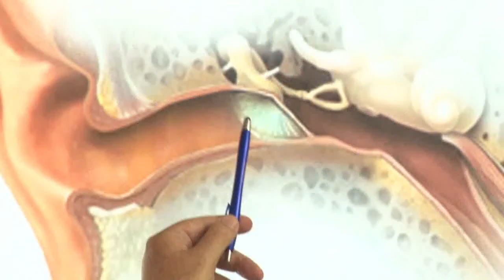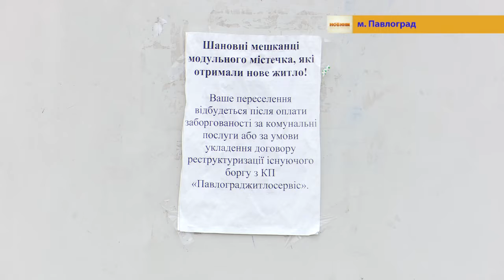23.07.2019 Новини 17:00